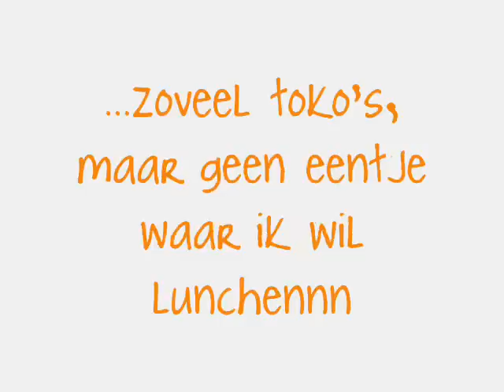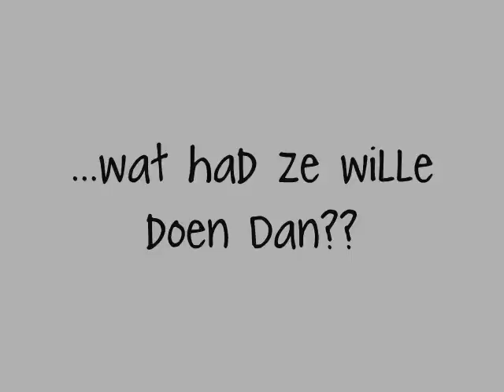Northern Lake Players - Lunchloze Zondag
...opzoek naar wat te vreten in dat godvergeten 036